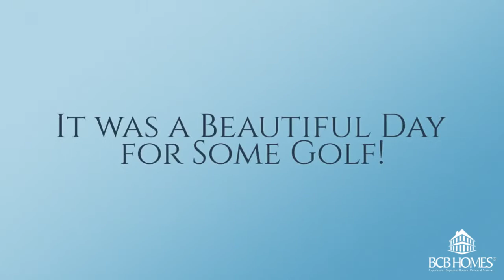9 23 Weekend events video for social